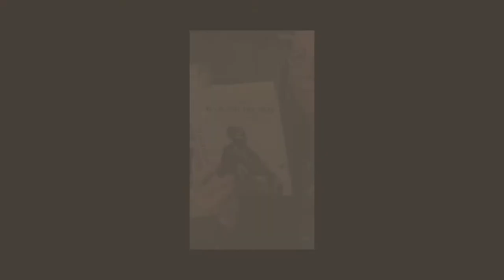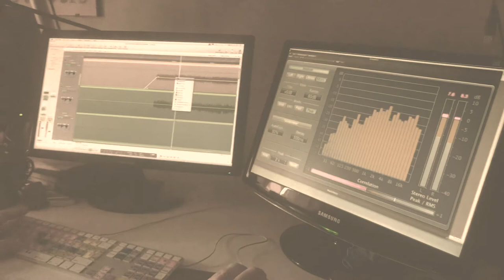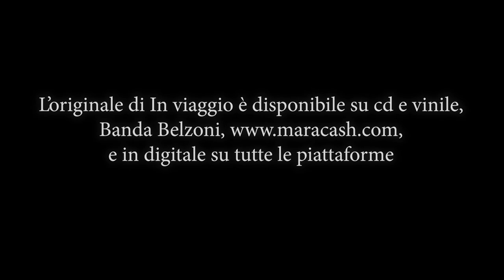BANDA BELZONI & GAZEBO - In Viaggio (Desert Mix)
BANDA BELZONI & GAZEBO
In Viaggio
(Desert mix)

La Banda s’è fatta Carovana. Avanza nella tempesta pandemica e si dirige oltre il virus.
Scrive in ogni volta che può. Lascia un segno da spirito resistente.
In Viaggio era uno dei pezzi più toccanti dell’album Banda Belzoni. L’urlo di vita di chi non vuole farsi spaventare dagli accidenti.
“Non ci fermerà un nuovo taglio nella pelle”.
Nei giorni di chiusura, per reagire al Male, abbiamo incominciato a giocarci.
Paul ha preso la bacchetta del direttore d’orchestra e ha guidato il collettivo verso Terre Nuove & Inesplorate (TNI).
Il viaggio è questo. È una nuova vita. Come disse José Saramago: “Il viaggio non finisce mai, solo i viaggiatori finiscono”.
Con questa traccia – per quanto ne sappiamo – si conclude la prima stagione della Banda. Stiamo già preparando la seconda, che sarà pronta nel momento in cui avremo fatto tutto il necessario.
Come al solito, aspettatevi “grandi novità”. E agite di conseguenza.
“Non ci fermerà un’altra notte senza stelle”

La Banda
Sandro Bellu, chitarra, tastiere, altre voci
Gigi Venegoni, chitarra, tastiere, altre voci
con
Paul Mazzolini aka Gazebo, voce, meraviglie digitali e no
Betta Catgiu, voci dal deserto

Musica di Sandro Bellu e Gigi Venegoni
Parole di Marco Zatterin
Remix di Banda Belzoni con Paul Mazzolini
Prodotto da Marco Zatterin e Banda Belzoni
Registrazioni originali realizzate nell’estate del 2019 presso Blumusica, Torino
Nuova orchestrazione presso i Pino’s Studio e studio Softworks.
Tecnico di studio a Blumusica, Pippo Monaro
Copertina del Grande Walter Venturi, colori di Mad Cow.
Assistenza linguistica Gab Zat
Fotografie e note di Fabio Zama
Colonna sonora originale del libro “Il Gigante del Nilo” (Mondadori, 2019)
Grazie a Fulvio Bosio, Mauro Mugiati, Lino Vairetti, Fabio Zuffanti, Luigi & Pietro Giay, Massimo Orlandini, Monica Franzon and Denis Artioli